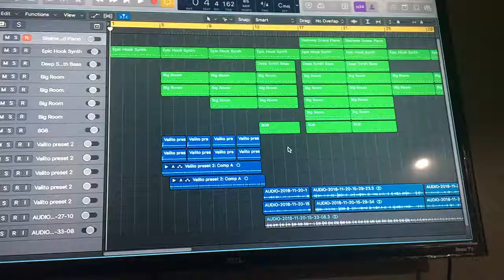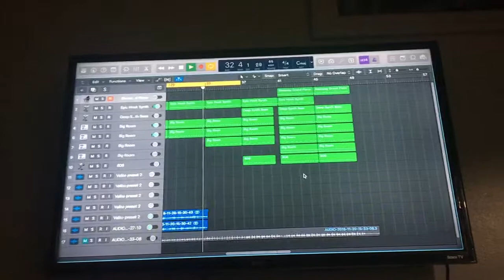New beat Nunca pensé